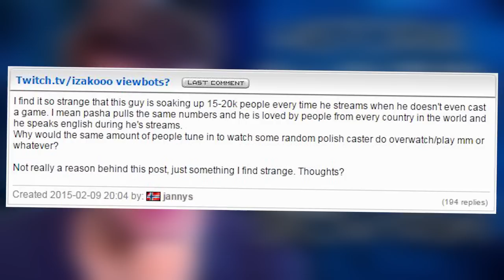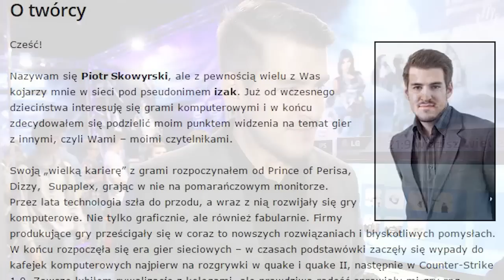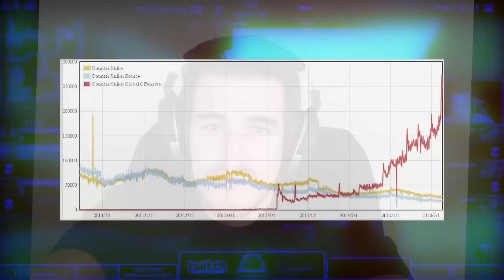PIOTR 'IZAK' SKOWYRSKI - HISTORIA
Najnowszy odcinek historii to historia IZAKA! Zrobiłem go na Waszą prośbę :) Piszcie kogo chcielibyście zobaczyć kolejnym razem!!